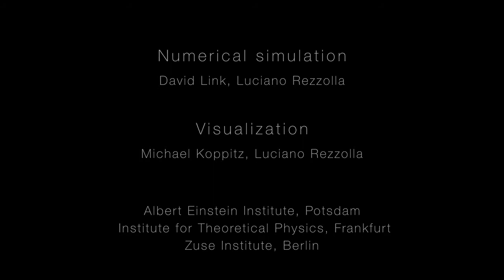Neutron Stars Rip Each Other Apart to Form Black Hole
This supercomputer simulation shows one of the most violent events in the universe: a pair of neutron stars colliding, merging and forming a black hole. A neutron star is the compressed core left behind when a star born with between eight and 30 times the sun's mass explodes as a supernova. Neutron stars pack about 1.5 times the mass of the sun — equivalent to about half a million Earths — into a ball just 12 miles (20 km) across.

As the simulation begins, we view an unequally matched pair of neutron stars weighing 1.4 and 1.7 solar masses. They are separated by only about 11 miles, slightly less distance than their own diameters. Redder colors show regions of progressively lower density.

As the stars spiral toward each other, intense tides begin to deform them, possibly cracking their crusts. Neutron stars possess incredible density, but their surfaces are comparatively thin, with densities about a million times greater than gold. Their interiors crush matter to a much greater degree densities rise by 100 million times in their centers. To begin to imagine such mind-boggling densities, consider that a cubic centimeter of neutron star matter outweighs Mount Everest.

By 7 milliseconds, tidal forces overwhelm and shatter the lesser star. Its superdense contents erupt into the system and curl a spiral arm of incredibly hot material. At 13 milliseconds, the more massive star has accumulated too much mass to support it against gravity and collapses, and a new black hole is born. The black hole's event horizon — its point of no return — is shown by the gray sphere. While most of the matter from both neutron stars will fall into the black hole, some of the less dense, faster moving matter manages to orbit around it, quickly forming a large and rapidly rotating torus. This torus extends for about 124 miles (200 km) and contains the equivalent of 1/5th the mass of our sun.

Scientists think neutron star mergers like this produce short gamma-ray bursts (GRBs). Short GRBs last less than two seconds yet unleash as much energy as all the stars in our galaxy produce over one year.

The rapidly fading afterglow of these explosions presents a challenge to astronomers. A key element in understanding GRBs is getting instruments on large ground-based telescopes to capture afterglows as soon as possible after the burst. The rapid notification and accurate positions provided by NASA's Swift mission creates a vibrant synergy with ground-based observatories that has led to dramatically improved understanding of GRBs, especially for short bursts.